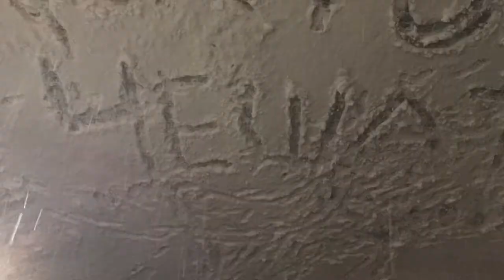Skiing in the Italian Alps - Livigno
If you ski, if you snowboard, or if you don't - Livigno is still a winter paradise with plenty to offer! And the best thing about it is that you can easily afford it! And it means a lot to be able to afford a high-class winter resort in the Alps!